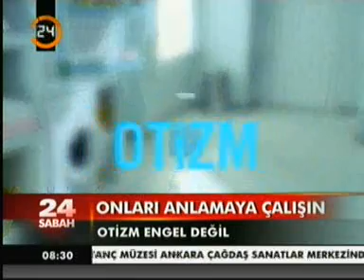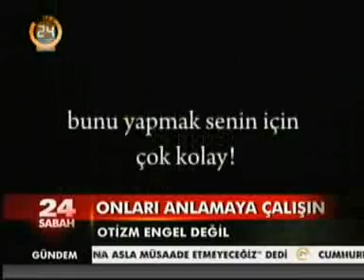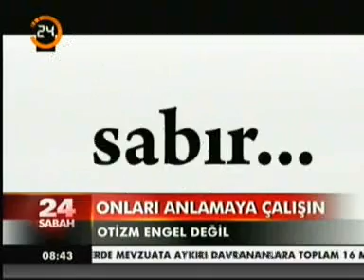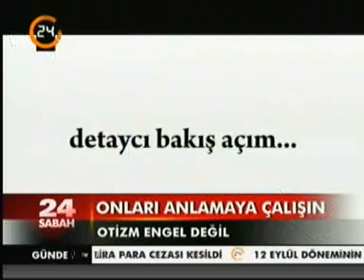Kanal 24 Sabah Haberleri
Tohum Otizm Vakfı Kurucu Başkan Yardımcısı Aylin Sezgin canlı yayın konuğu oldu. 4 Eylül 2012